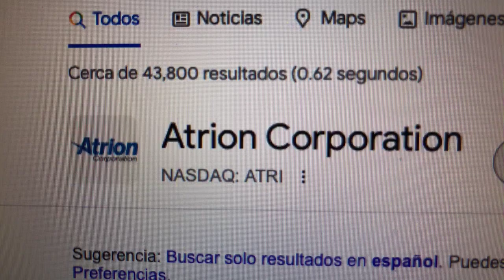🔴 Datos Sobre El Comercio De Acciones De Atrion Corp ATRI 🔴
Atrion Corporation, junto con sus subsidiarias, desarrolla, fabrica y vende productos para aplicaciones cardiovasculares, oftalmológicas y de administración de fluidos en los Estados Unidos, Canadá, Europa e internacionalmente.